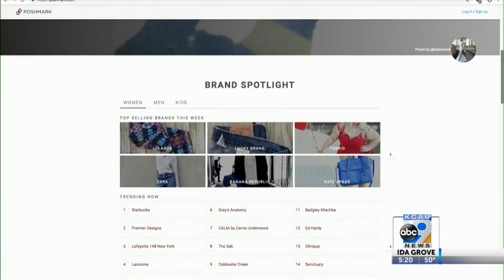Rising Trend Of Recycled Clothes